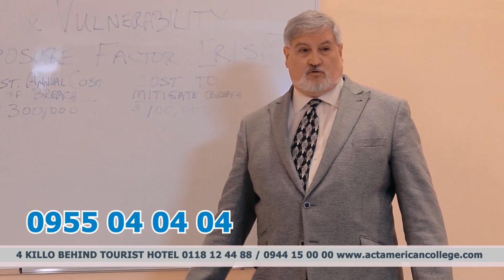American College of Technology